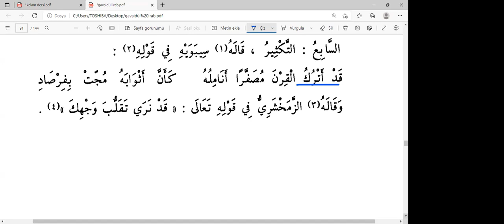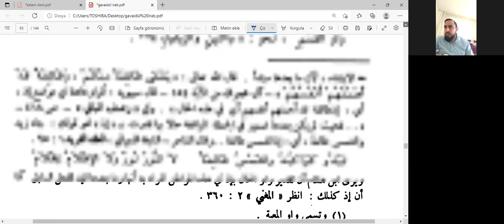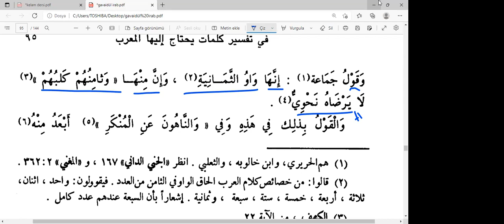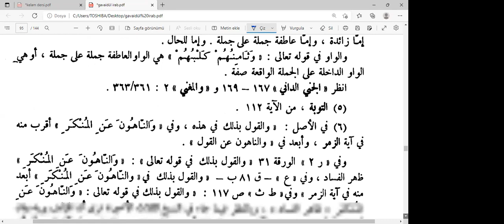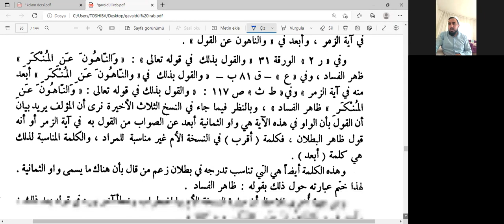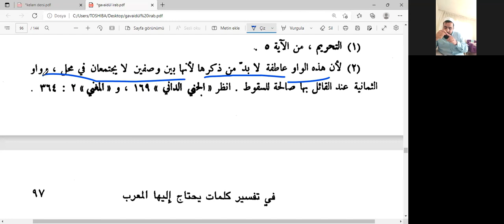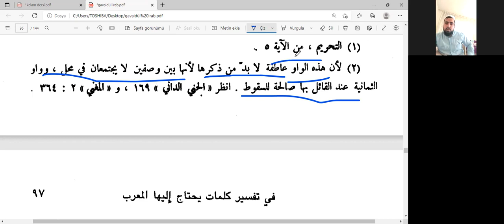Kavaidi İrap 20 Ders